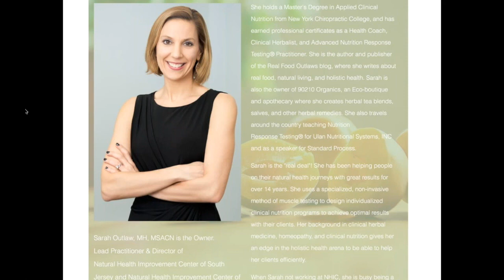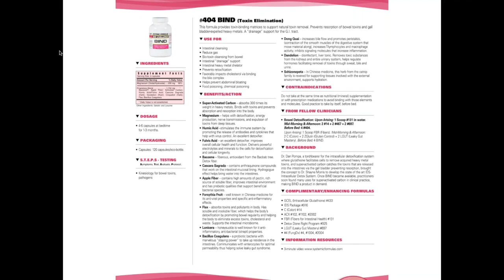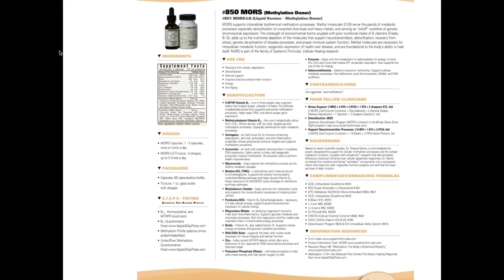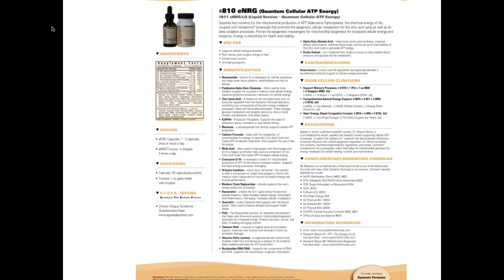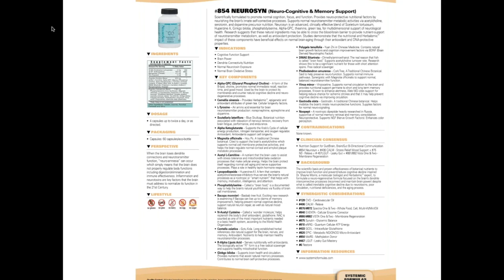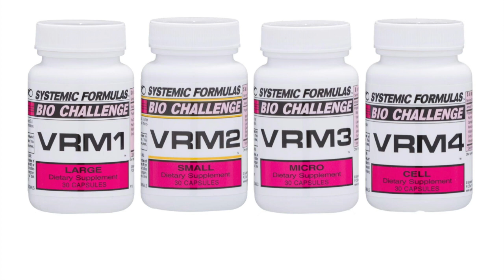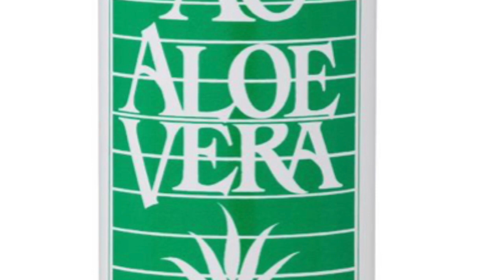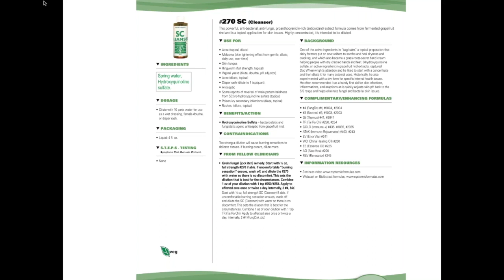Depression, ADHD, MTHF-R, Parasites, Chronic fatigue Insights on Systemic Formulas - Sarah Outlaw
Informative Podcast with Sarah Outlaw!  Helpful insights on how to use Bind, Enrg, Skin Colonizer, Mors, Neurosyn, VRM products and more.  How to get your nutrition back!